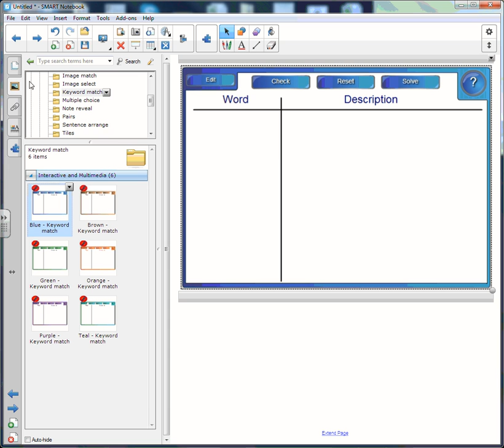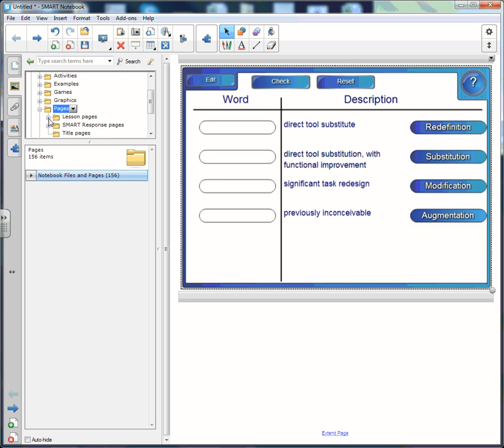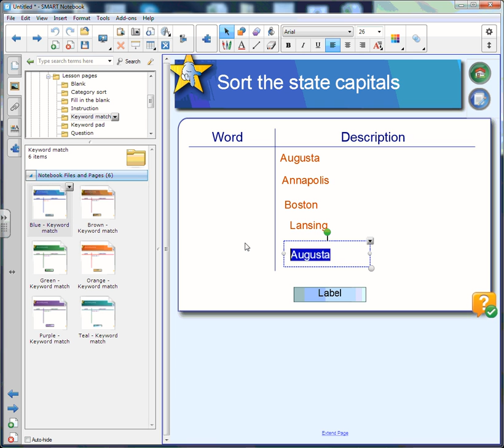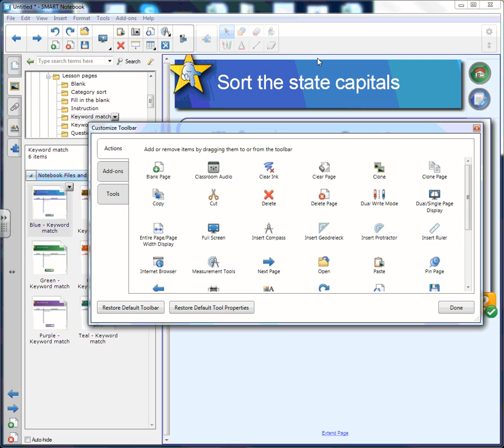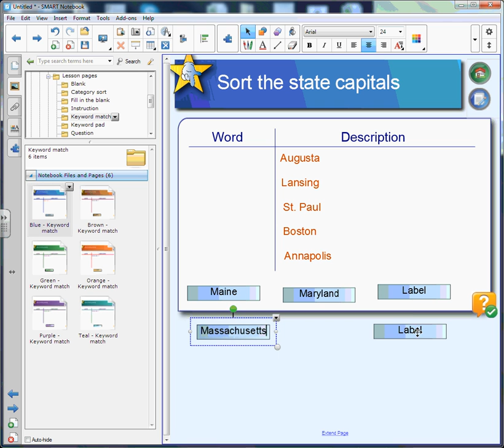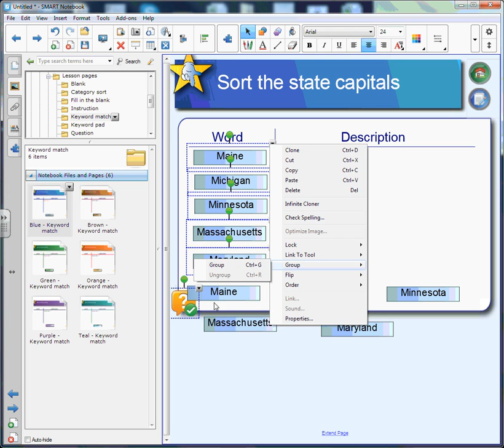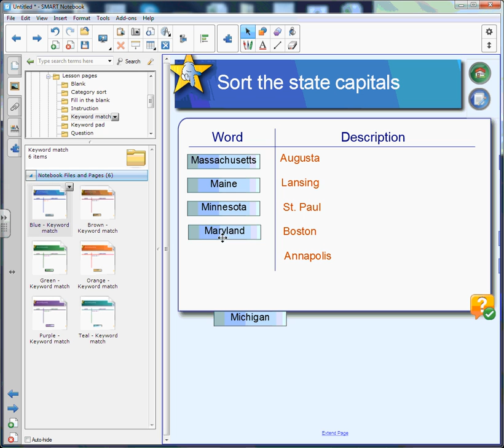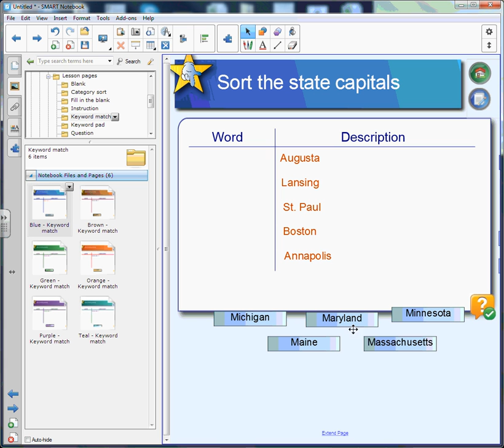Keyword Match Page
This video will walk you through the steps to add a keyword match page activity to your SMART Notebook lesson. It will also show you the alignment lines tool, as well as how to lock and group objects.